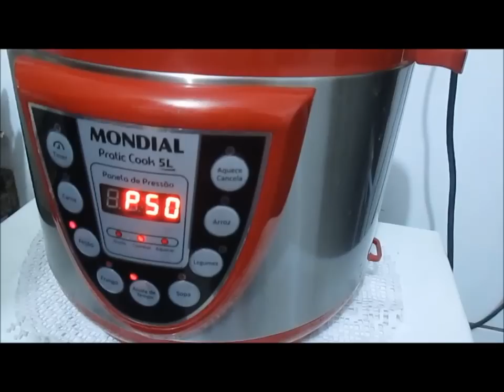Feijão com linguiça toscana mais batata ondulada crocante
Ingredientes Feijão com Linguiça

1Kg de linguiça toscana aferventada
1Kg de feijão de sua preferência (já tem no canal o feijão tradicional a Lá Deby e Ian)
Bacon em cubinhos
1 cebola picada
1 tomate picado
Salsa e cebolinha a gosto
2 folhas de louro
2 saches de tempero para feijão
Cubos de bacon (caso não tenha o bacon fresco)
Pimenta do reino, coloral
Água até cobrir
Depois de cozido acrescentar alho frito
Corrigir sal

Ingredientes Batata Ondulada

Cortar as batatas no ralador próprio para deixá-las onduladas (você encontra em qualquer super mercado, lojas de utilidade domésticas)
Alho em pó e pimenta do reino